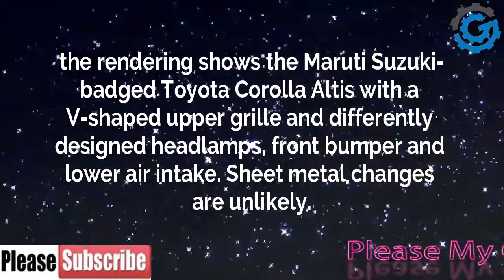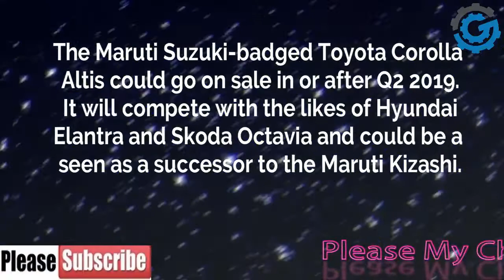2019 Lexus UX SUV: First Official HD Photo, Video Revealed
2019 Lexus UX SUV: First Official HD Photo, Video Revealed

1.